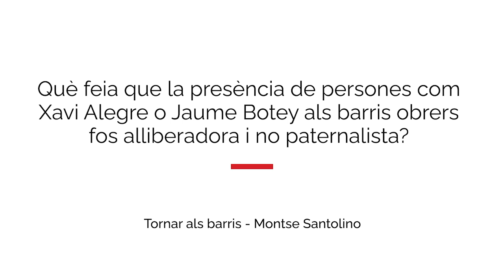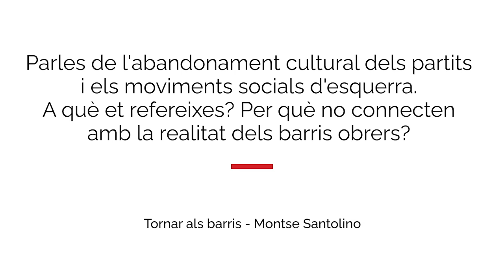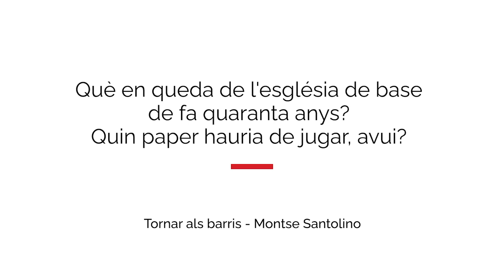Entrevista amb Montse Santolino: «Tornar als barris»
Entrevistem a Montse Santolino, periodista i activista social, coordinadora i responsable de comunicació de LaFede.cat, autora del Paper CJ 259, «Tornar als barris».

«Parlar de desigualtat avui és parlar de segregació territorial. Si en l’època de més efervescència antifranquista molts professionals d’esquerres, militants de partits i cristians de base vivien o tenien presència diària i permanent als barris obrers, avui l’extrema dreta hi guanya posicions perquè el discurs i les  preocupacions dels partits i activistes d’esquerra se senten completament allunyades de la seva realitat. La distància física s’ha convertit en distància emocional, cultural i simbòlica, una situació que només es podrà revertir tornant als barris».

Entrevistamos a Montse Santolino, periodista y activista social, coordinadora y responsable de comunicación de LaFede.cat, autora del Papel CJ 259, «Volver a los barrios».

«Hablar de desigualdad hoy es hablar de segregación territorial. Si en la época de más efervescencia antifranquista muchos profesionales de izquierdas, militantes de partidos y cristianos de base, vivían o tenían presencia diaria y permanente en los barrios obreros, hoy la extrema derecha gana ahí  posiciones porque el discurso y las preocupaciones de los partidos y activistas de izquierda se sienten completamente alejadas de su realidad. La distancia física se ha convertido en una distancia emocional, cultural y simbólica, una situación que solo se podrá revertir volviendo a los barrios».

[La entrevista es en catalán. Podéis activar subtítulos en castellano en el menú inferior del vídeo].